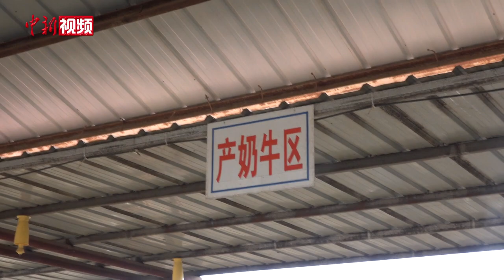航天员喝的牛奶酸奶长啥样？带你揭秘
在酒泉卫星发射中心，有着特殊的“航天牛奶”“航天酸奶”，它们都产自酒泉卫星发射中心自己的东风奶牛厂，东风奶牛厂工作人员张亚广介绍，奶牛厂每天供应酸奶6000余杯，鲜奶3000余袋，提供给发射场的工作人员饮用，航天员喝的也是同款牛奶。张亚广说，航天员一直对“航天牛奶”很满意。（董泽宇）